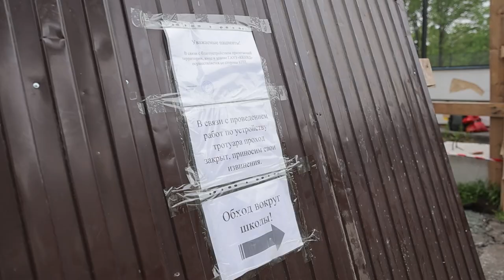Заасфальтировать пешеходную зону на Гамарника планируют до конца недели.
В районе Гамарника, 18 завершается благоустройство тротуара. Дорогу к строящемуся жилому комплексу после ремонта планировали благоустроить раньше, однако застройщик не смог уложиться в срок.